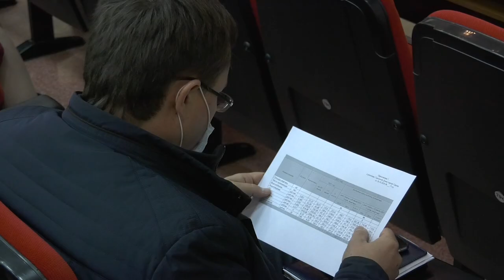Рост неизбежен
На 7,2% вырастут коммунальные тарифы с июля следующего года. Почему увеличения квартплаты не избежать?